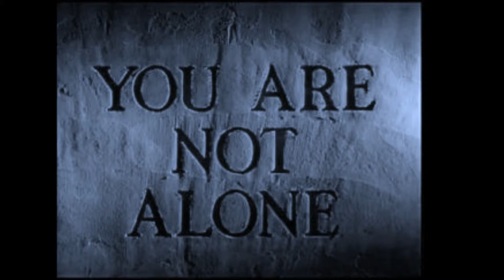MEN AND FATHERS OF FACEBOOK CAN YOU FEEL THE POWER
Just a few of the men fighting for our rights